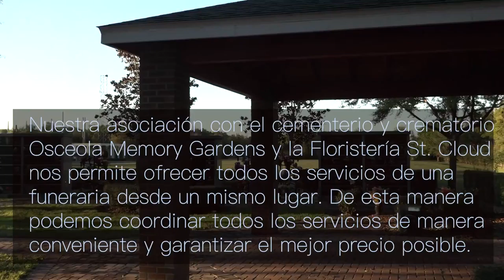Porta Coeli Final Review